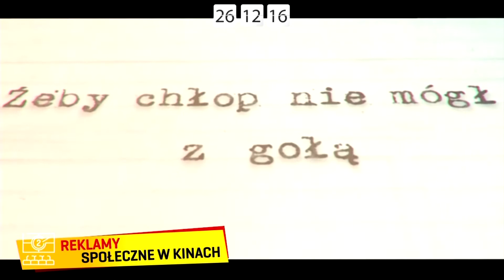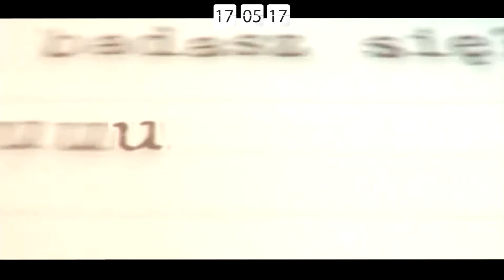Rak. To Się leczy! - konferencja z okazji Światowego Dnia Walki z Rakiem 4.02.21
4 lutego obchodzimy Światowy Dzień Walki z Rakiem, to okazja do dyskusji o przyszłości polskiej onkologii oraz roli samokontroli i profilaktyki, także w czasach pandemii. Dlatego z inicjatywy Fundacji „To Się Leczy” oraz Fundacji „Wygrajmy Zdrowie” odbyła się konferencja „Rak to się leczy! Onkologia po pandemii – dokąd zmierzamy?”, która skupiła najważniejsze osoby i instytucje działające w obszarze ochrony zdrowia i onkologii. Wydarzenie objęły swoim patronatem: Polskie Towarzystwo Onkologiczne, Polska Grupa Raka Płuca oraz Polska Koalicja Pacjentów Onkologicznych.